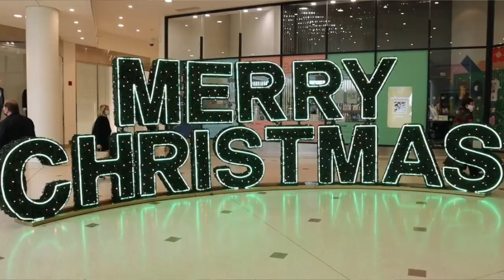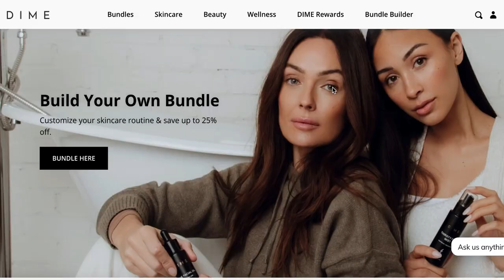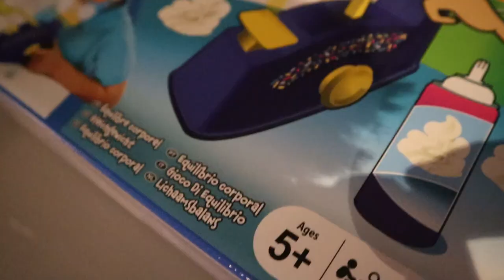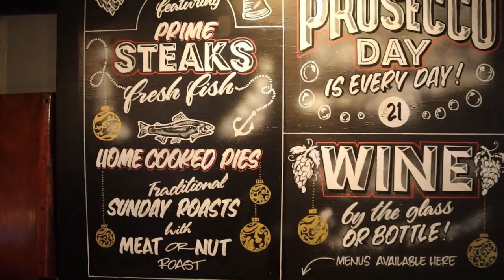HOW LONG WILL WE BE STUCK IN LONDON?? | Shenae Grimes Beech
Being displaced and isolated far from home with two small kids is not for the faint of heart!

We're doing everything we can to stay positive and make the best of a less than ideal situation but we're all getting homesick and are now genuinely concerned about how long this is going to go on. We love London but we weren't prepared to move here just yet, especially without our dog or belongings! An important lesson has been learned about traveling during a pandemic. Be prepared logistically and financially for the burden of unexpectedly extending your trip, potentially by weeks!! We always try to bring light to this platform for ya but felt it was important to show up with honesty, just as we are and... it's been a tough week.

Things have gone from bad to worse... | Shenae Grimes Beech